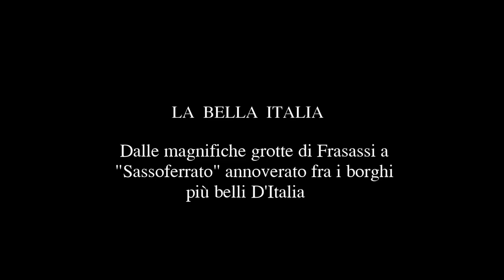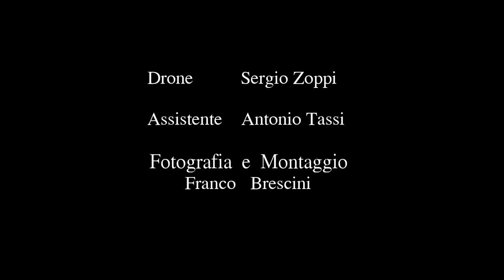VIDEO DA FRASASSI A SASSOFERRATO